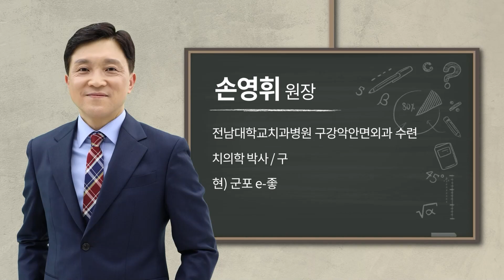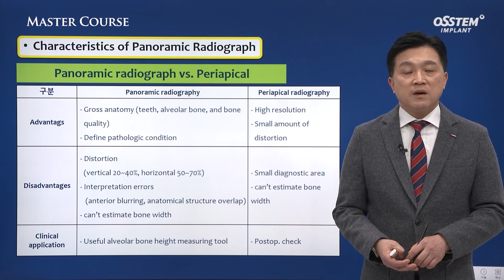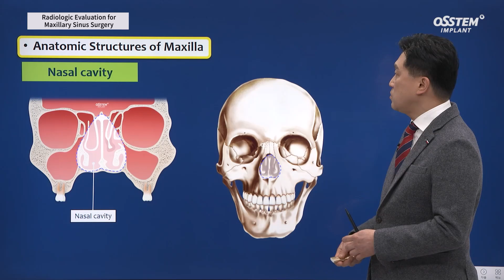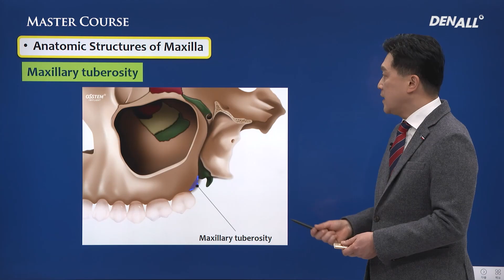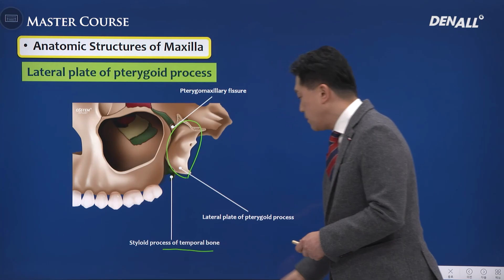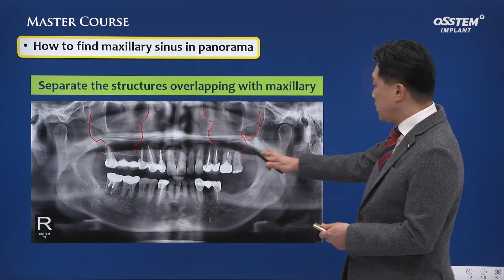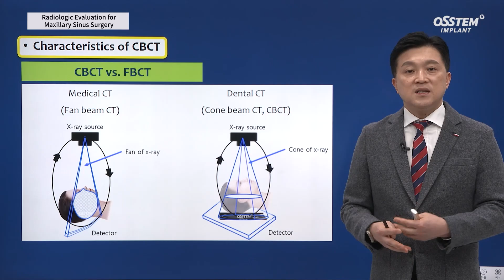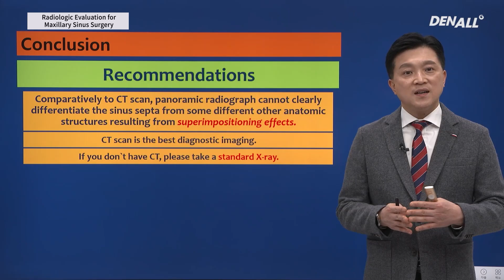[Master Course Season2 - SURGERY] Radiologic Evaluation for Maxillary Sinus Surgery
[TimeLine]
0) INTRO [00:00]
1) Panoramic Radiograph [00:40]
2) Computed Tomography (CBCT) [14:41]
3) Conclusion [16:50]